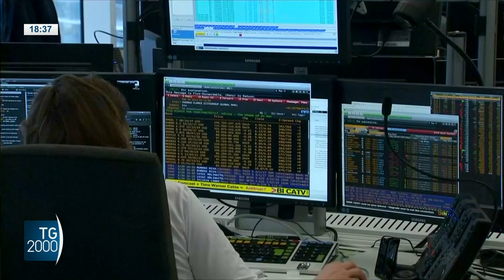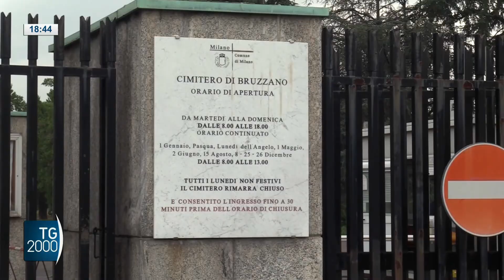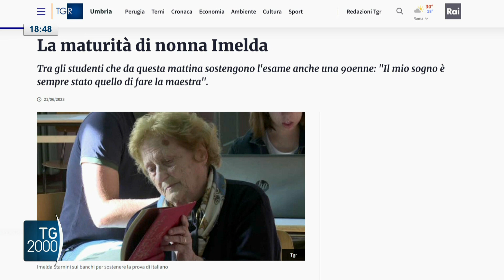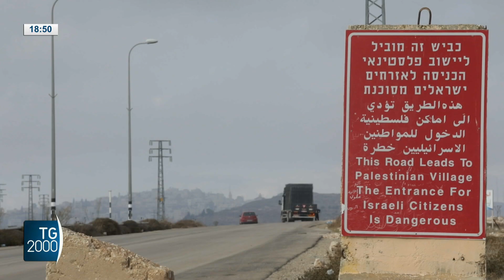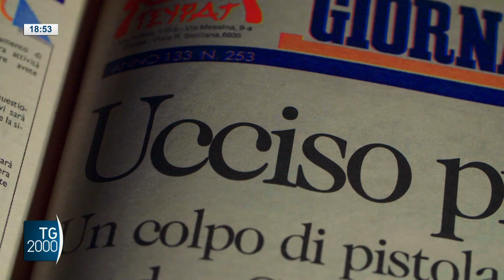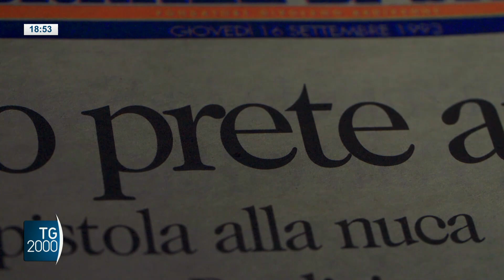TG2000, 13 settembre 2023 – Ore 18.30